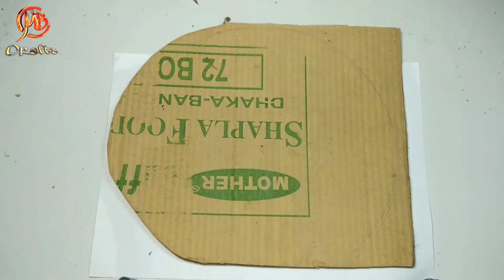কাগজের ফুল বানানো || Paper Wall Hangings || Wall Hanging Craft Ideas || Paper Flower Wall Hanging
It,s aWall hahging craft ideas.learn from this Video How to make beautiful wallmate at home. you can make paper wallmate it,s a homemade paper wall hanging.making Paper wallmate step by step with me.it,s a diy Room Decor idea.it,ss a new wall hanging craft idea.

EASY FLOWER VASE MAKING WITH NEWSPAPER AND BALLOON //FLOWER VASE MAKING AT HOME //ফুলদানি তৈরি দেখুন

HOW TO MAKE PURSE FROM CLOTH BAG ||| DIY CLOTH BAG PURSE ||| VERY SIMPLE ||| CLOTH BAG CRAFT IDEA